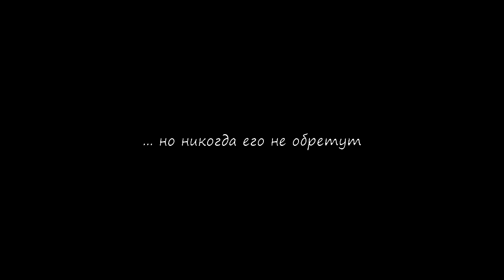|The crying game| Jaye Davidson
Give me a bit more, baby. A bit more.